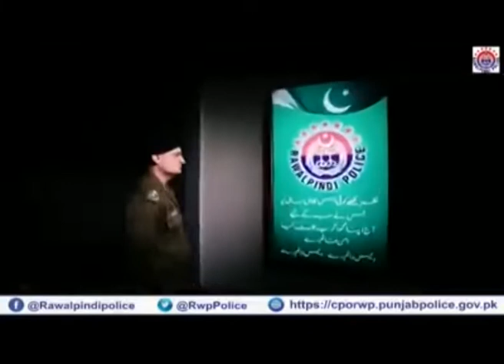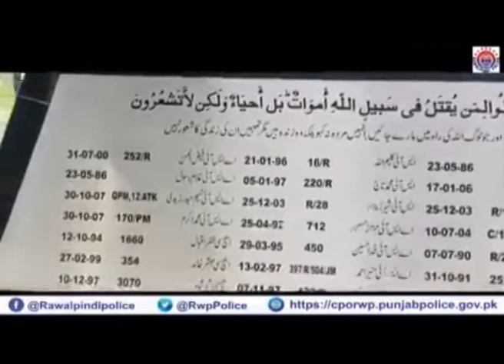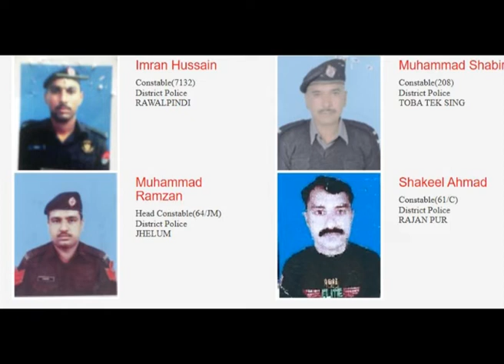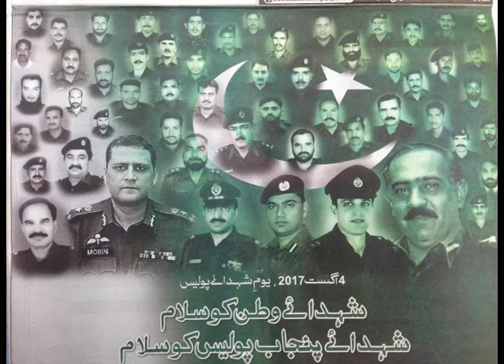Bilal Khan Official …..Tribute to Punjab Police OfficialDPRPP...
Appreciation to Punjab Police on commendable efforts and countless sacrifices.